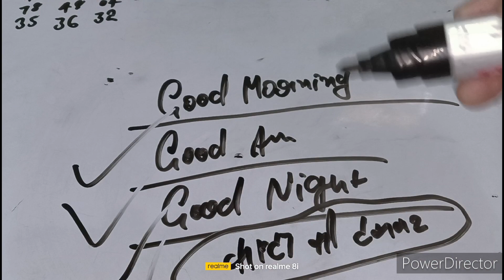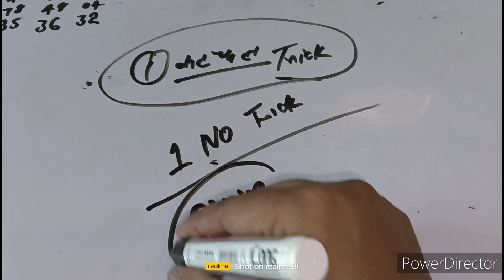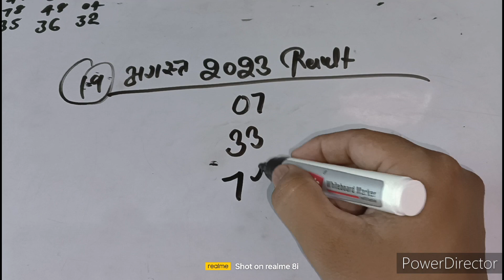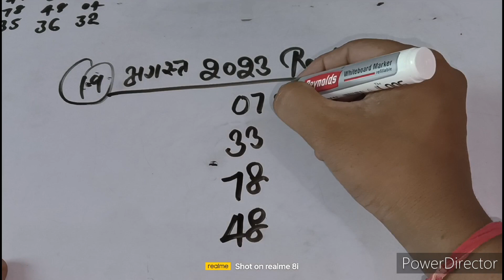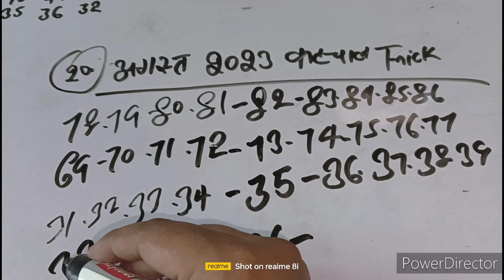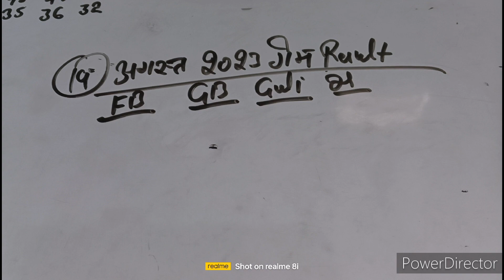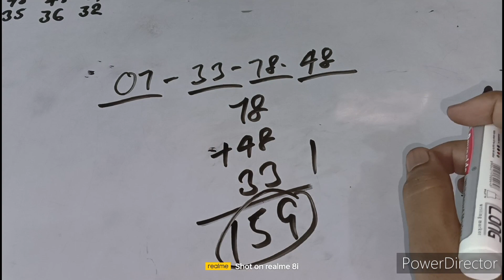21 August 2023 satta gali desawer। faridabad gajyawad 21 August 2023 satta result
21 August 2023 satta gali desawer। faridabad gajyawad 21 August 2023 satta result